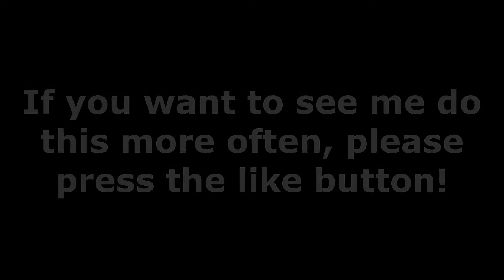Playing CubeCraft Lucky Islands in a Video for the First Time | Minecraft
When I'm not making videos, I often play this game, however I don't usually record it. If you want me to do that more often, please press the like button!